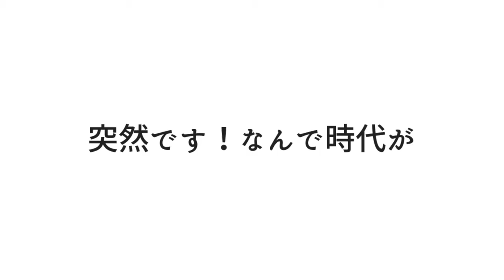【宗春様】城下イズマイン【御生誕祭】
徳川宗春さま御生誕おめでとうございます！
現世での宗春様にもたくさんの愛と幸せが訪れますように！！

原曲：ワールドイズマイン
制作：ナカメナギサ
　　　不意歯